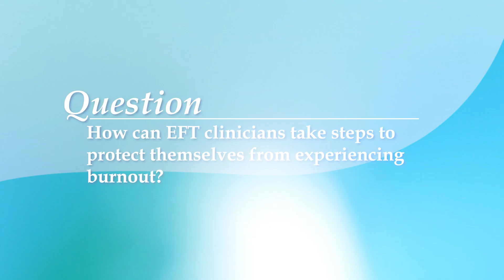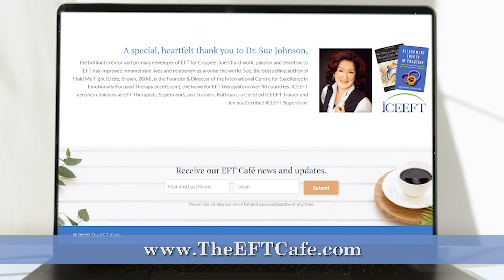Avoiding Burnout as an EFT Clinician in this Difficult Time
Kathryn Rheem discusses ideas for avoiding burnout for EFT Clinicians.